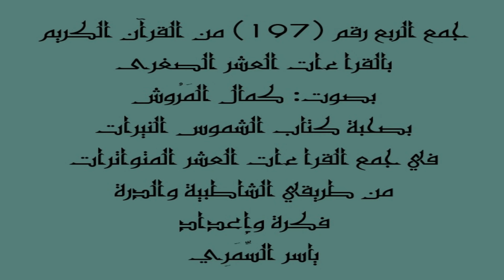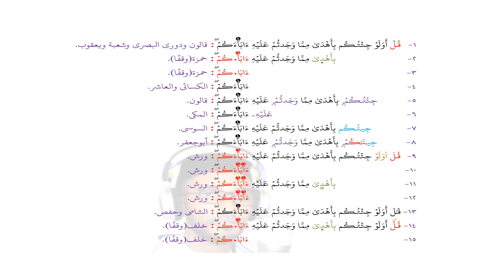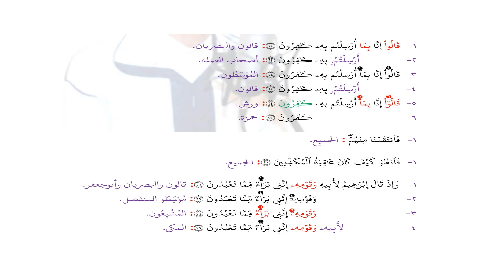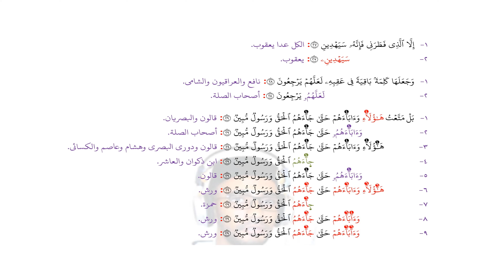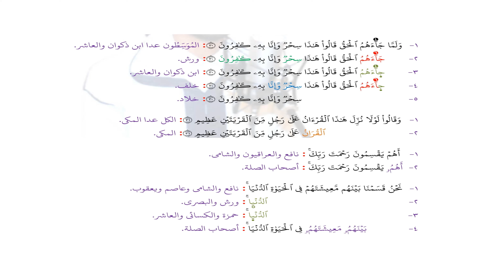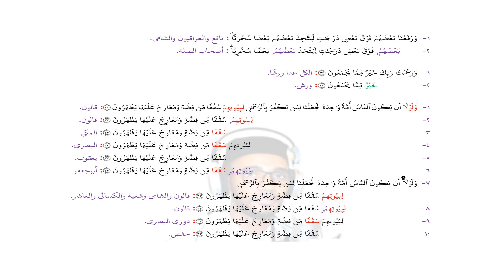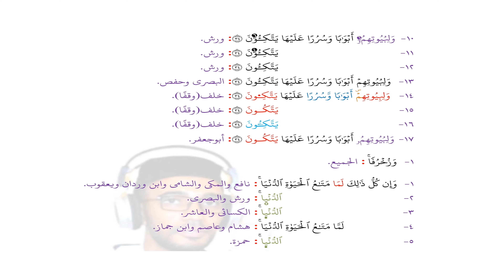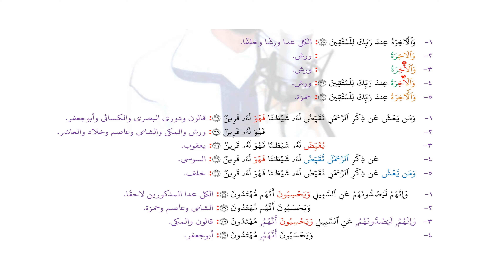197الربع رقم 197من القرآن بجمع العشر الصغرى من كتاب الشموس النيرات الزخرف 24 56